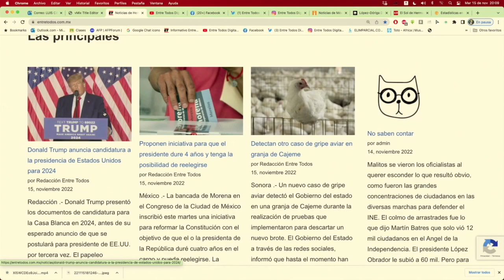Donald Trump Anuncía su Candidatura a la Presidencia 2024 - Entre Todos Digital